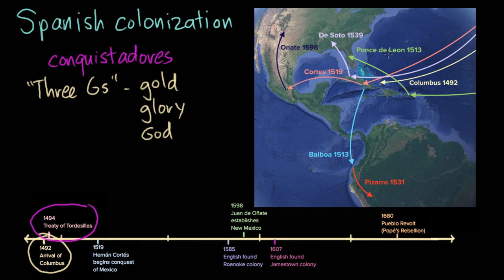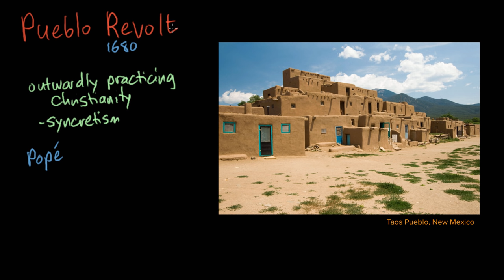Spanish colonization | Period 1: 1491-1607 | AP US History | Khan Academy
Courses on Khan Academy are always 100% free. Start practicing—and saving your progress—now

In the years after Columbus's first voyage, Spanish adventurers known as conquistadores began to colonize the surrounding areas of the Caribbean and the Americas. In this video, Kim Kutz Elliott explores the social changes that Spanish colonization created in the New World.